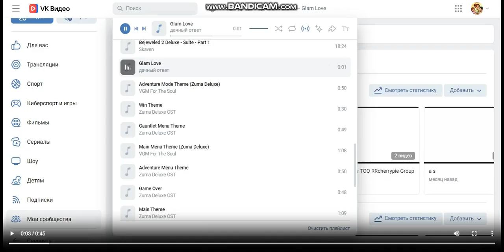Sugar Games TOO RRcherrypie group boyplaygo